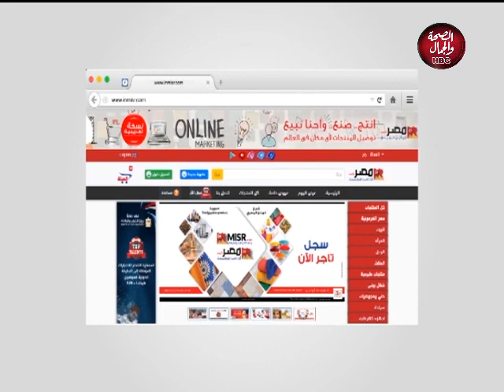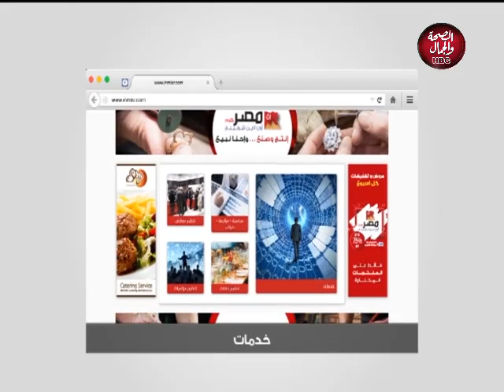كل الناس نيوز | مع د / محمد هاشم الحديث عن القدوة الاخلاق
تقديم : د / محمد هاشم ـ سفير النيل
في ضيافته : د / داليا أبو المجد ـ عضو مجلس إدارة شركة DDA والمدير التنفيذي
د/ رضوي مصطفي ـ عضو الهيئة العليا لحزب الحركة الوطنية
د / ميرفت علي ـ عضو الهيئة العليا لحزب الحركة الوطنية

قناة_الصحة_والجمال# برامجنا